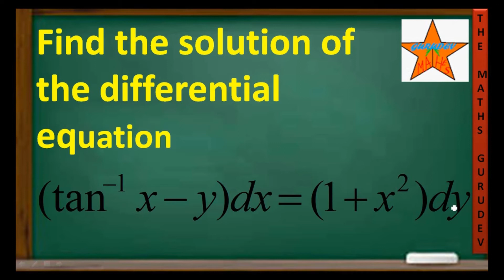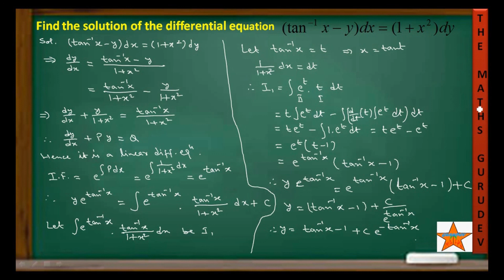Find the solution of the differential equation of (tan^-1 x -y)dx=(1+x^2)dy, by THE MATHS GURUDEV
Find the solution of the differential equation of (tan^-1 x -y)dx=(1+x^2)dy, by THE MATHS GURUDEV, class 12 mathematics, cbse, important questions of cbse board